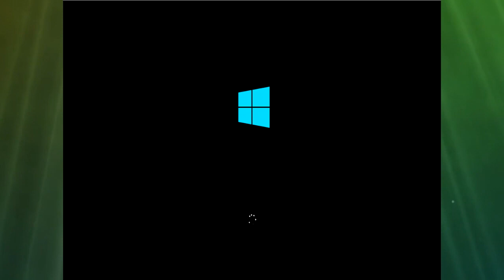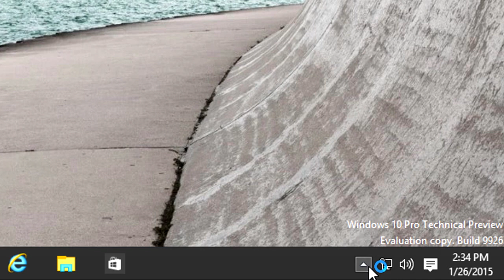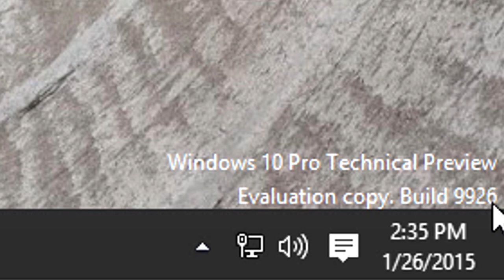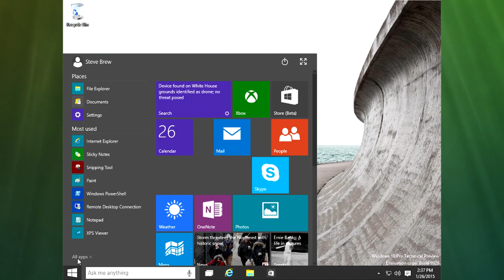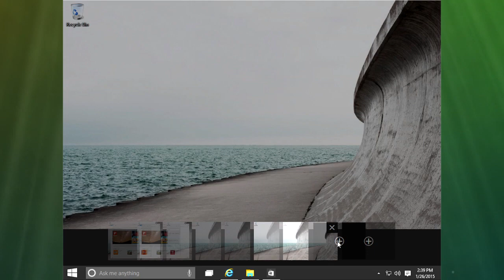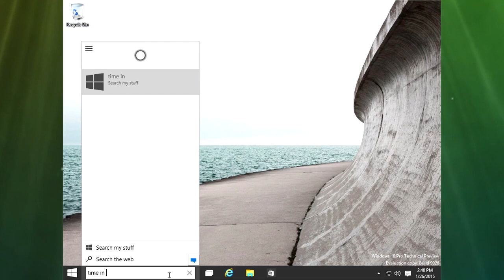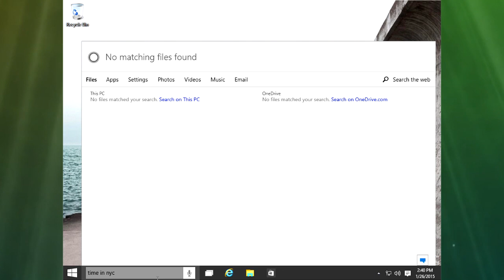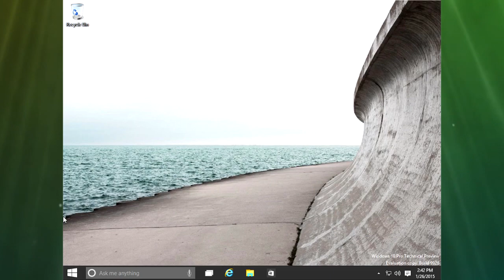Windows 10 - A Sneak Peek at the Unfinished Technical Build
Take a quick look at the new Microsoft operating system scheduled to be available in the third quarter of 2015 called Windows 10. This is technical preview #9926 that is the first build release to include Cortana, the human like digital assistant that can be used with our spoken word or typed on the keyboard. Internet explorer 11 used in this build is rumored to hold some of the changes we we can expect in the new web browser planned for windows 10 call Spartan but is not yet been released yet.

Sneak Peek Look at the New Windows10
Windows10 - A Sneak Peek at the Unfinished Technical Build